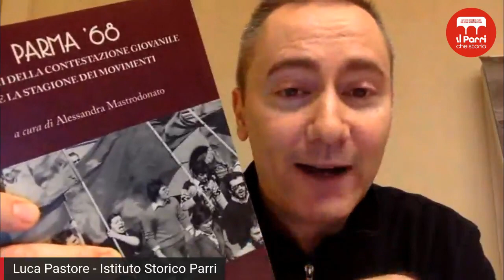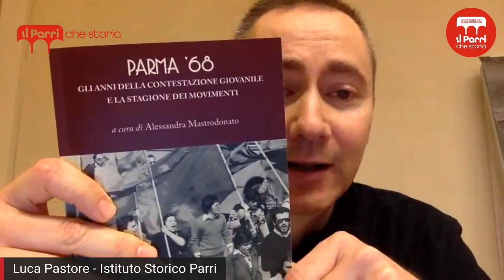Presentazione del volume "Parma '68"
Presentazione del volume "Parma '68. Gli anni della contestazione giovanile e la stagione dei movimenti" a cura di Alessandra Mastrodonato, edito da Mup editore.

"Parma '68" è il quarto volume pubblicato nella collana "Riflessi" di Isrec Parma

L'evento - trasmesso in diretta su Facebook - è stato realizzato in collaborazione con l'Istituto storico Parri di Bologna.

Sono intervenuti:
Saluti:
Michele Guerra, Assessore alla Cultura del Comune di Parma
Carmen Motta, Presidente Isrec Parma

Hanno dialogato:
Luca Pastore, Istituto storico Parri Bologna;
Alessandra Mastrodonato, Curatrice del volume;
Carlo Ugolotti. autore del volume;
Domenico Vitale, autore del volume.

l 𝐯𝐨𝐥𝐮𝐦𝐞 𝐞̀ 𝐠𝐢𝐚̀ 𝐚𝐜𝐪𝐮𝐢𝐬𝐭𝐚𝐛𝐢𝐥𝐞 presso le librerie, presso il sito della Mup e presso il nostro istituto.

SINOSSI DI "PARMA '68"
Il volume, scritto a più mani dai ricercatori di Isrec Parma, presenta i risultati di un progetto di ricerca triennale che, avviato nell'ottobre 2017, alla vigilia del Cinquantesimo della contestazione giovanile del 1968, si propone di rileggere alcuni dei momenti più significativi del Sessantotto parmense all'interno di una cornice più ampia, adottando uno sguardo diacronico che permette di gettare nuova luce sui processi di lungo periodo che fecero da sfondo alle proteste.

𝗜𝗡𝗗𝗜𝗖𝗘 𝗗𝗘𝗜 𝗦𝗔𝗚𝗚𝗜
- 𝑄𝑢𝑒𝑖 366 𝑔𝑖𝑜𝑟𝑛𝑖 𝑛𝑒𝑙 𝑟𝑎𝑐𝑐𝑜𝑛𝑡𝑜 𝑑𝑒𝑙𝑙𝑎 "𝐺𝑎𝑧𝑧𝑒𝑡𝑡𝑎 𝑑𝑖 𝑃𝑎𝑟𝑚𝑎": 𝑑𝑢𝑒 𝑚𝑜𝑛𝑑𝑖 𝑎 𝑐𝑜𝑛𝑓𝑟𝑜𝑛𝑡𝑜; di Gabriele Balestrazzi
- 𝑃𝑟𝑖𝑚𝑎 𝑑𝑒𝑙 𝑆𝑒𝑠𝑠𝑎𝑛𝑡𝑜𝑡𝑡𝑜. 𝑅𝑎𝑝𝑝𝑟𝑒𝑠𝑒𝑛𝑡𝑎𝑛𝑧𝑒 𝑠𝑡𝑢𝑑𝑒𝑛𝑡𝑒𝑠𝑐ℎ𝑒 𝑒 𝑑𝑖𝑎𝑙𝑒𝑡𝑡𝑖𝑐𝑎 𝑝𝑜𝑙𝑖𝑡𝑖𝑐𝑎 𝑑𝑎𝑙 𝑑𝑜𝑝𝑜𝑔𝑢𝑒𝑟𝑟𝑎 𝑎𝑔𝑙𝑖 𝑎𝑛𝑛𝑖 𝑑𝑒𝑙𝑙𝑎 𝑐𝑜𝑛𝑡𝑒𝑠𝑡𝑎𝑧𝑖𝑜𝑛𝑒: di Alessandra Mastrodonato
- "𝐿'𝑒𝑝𝑖𝑑𝑒𝑚𝑖𝑎 𝑑𝑖𝑙𝑎𝑔𝑎": 𝑖𝑙 𝑆𝑒𝑠𝑠𝑎𝑛𝑡𝑜𝑡𝑡𝑜 𝑑𝑒𝑔𝑙𝑖 𝑠𝑡𝑢𝑑𝑒𝑛𝑡𝑖 𝑚𝑒𝑑𝑖; di Salvo Taranto
- 𝐺𝑖𝑜𝑣𝑎𝑛𝑖 𝐶𝑎𝑡𝑡𝑜𝑙𝑖𝑐𝑖 𝑒 𝑙𝑎 𝑠𝑡𝑎𝑔𝑖𝑜𝑛𝑒 𝑑𝑒𝑙 𝑑𝑖𝑠𝑠𝑒𝑛𝑠𝑜; di Lorenzo Sala
- 𝐷𝑎𝑙 𝑇𝑒𝑟𝑧𝑜𝑚𝑜𝑛𝑑𝑖𝑠𝑚𝑜 𝑎𝑙 𝑀𝑎𝑟𝑥𝑖𝑠𝑚𝑜-𝐿𝑒𝑛𝑖𝑛𝑖𝑠𝑚𝑜: 𝐿𝑎 𝑝𝑜𝑙𝑖𝑡𝑖𝑐𝑖𝑧𝑧𝑎𝑧𝑖𝑜𝑛𝑒 𝑑𝑒𝑖 𝑓𝑎𝑡𝑡𝑖 𝑖𝑛𝑡𝑒𝑟𝑛𝑎𝑧𝑖𝑜𝑛𝑎𝑙𝑖 𝑛𝑒𝑙 𝑆𝑒𝑠𝑠𝑎𝑛𝑡𝑜𝑡𝑡𝑜 𝑝𝑎𝑟𝑚𝑒𝑛𝑠𝑒; di Domenico Vitale
- 𝑇𝑟𝑎 𝑖𝑙 𝑉𝑖𝑒𝑡𝑛𝑎𝑚 𝑒 𝑖𝑙 𝑀𝑒𝑑𝑖𝑐𝑜 𝑑𝑒𝑙𝑙𝑎 𝑀𝑢𝑡𝑢𝑎: 𝑖𝑙 𝑐𝑖𝑛𝑒𝑚𝑎 𝑎 𝑃𝑎𝑟𝑚𝑎 𝑛𝑒𝑙 𝑙𝑢𝑛𝑔𝑜 𝑆𝑒𝑠𝑠𝑎𝑛𝑡𝑜𝑡𝑡𝑜; di Carlo Ugolotti
- 𝐺𝑙𝑖 "𝑒𝑠𝑡𝑟𝑎𝑛𝑒𝑖": 𝑒𝑠𝑠𝑒𝑟𝑒 𝑓𝑎𝑠𝑐𝑖𝑠𝑡𝑖 𝑖𝑛 𝑑𝑒𝑚𝑜𝑐𝑟𝑎𝑧𝑖𝑎; di Marco Minardi
- 𝗮𝗽𝗽𝗲𝗻𝗱𝗶𝗰𝗲 𝗳𝗼𝘁𝗼𝗴𝗿𝗮𝗳𝗶𝗰𝗮 a cura di Giovanni Ferraguti e Beppe Fontana